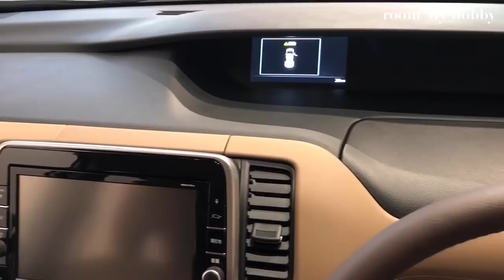ニッサン 新型セレナ e-POWER ハイウェイスターV 実車 試乗してきたよ☆ワンペダル EV加速の魅力を手に入れた走りはいかに！？NISSAN SERENA e-POWER Test Drive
待ちに待った人が多いかと思いますが、ワンペダル、EV走行を手に入れたセレナは魅力満点です！
アクセル操作に対してリニアに反応し、軽々前に進めていきます。ワンペダル走行も慣れれば扱いやすいと思いました。しかし、気になることが一つ、、、。個人的にもう少し後に考えようかなと思います。
今回の動画は、前半試乗映像、後半実車映像となっていますので、まだ実車映像をご覧でない方は最後までご覧頂ければと思います。

動画の内容が良ければ高評価ヨロシクお願いします☆